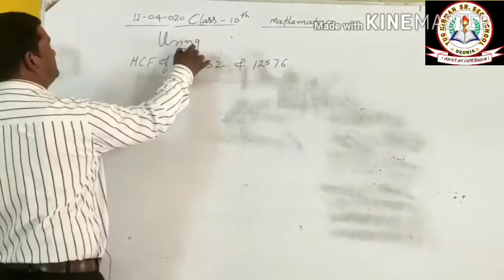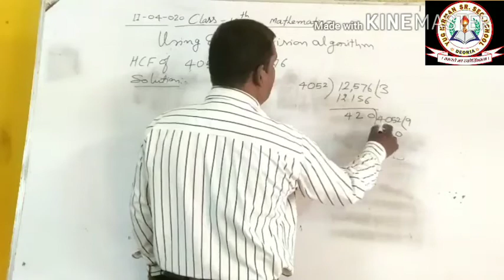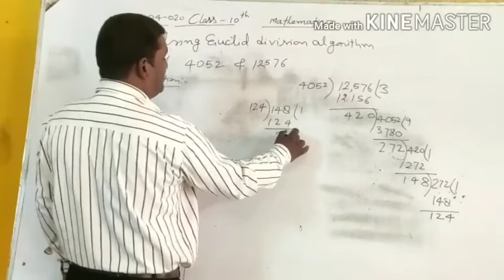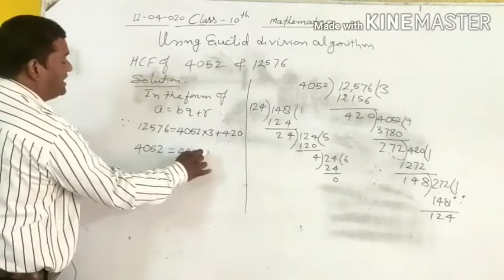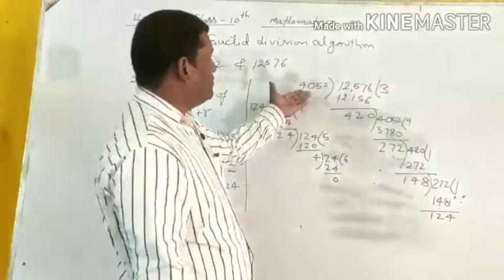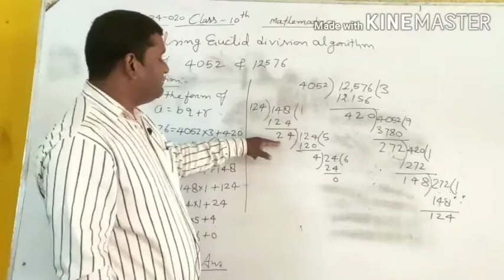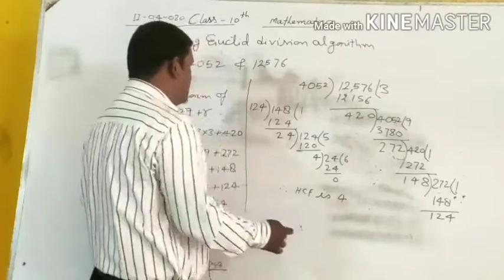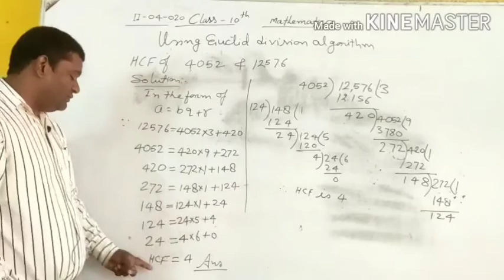Mathematics Class-10 Chapter- Real numbers( Part 3) NCERT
Chapter-Real Number